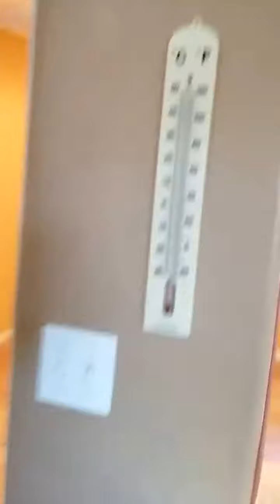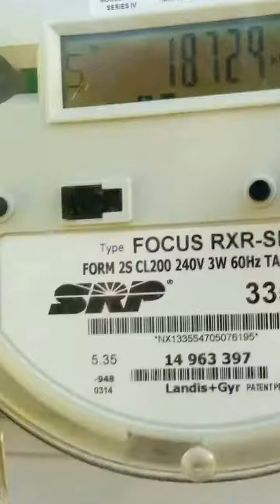Mulberry Inside 2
Inside pt2